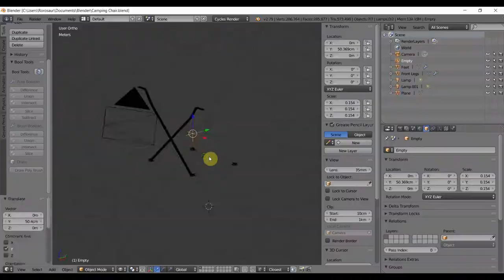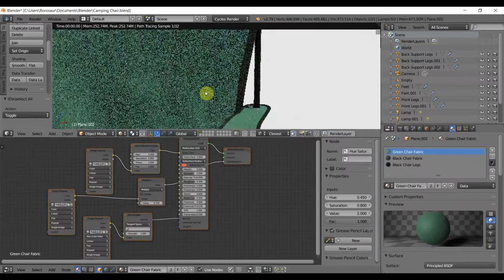Modelling a Camping Chair in Blender